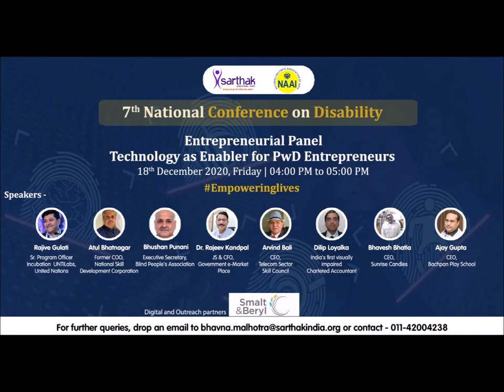Dr Rajeev Kandpal, CFO GeM, in the Sarthak-NAAI 7th NCD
Listen to Dr Rajeev Kandpal, CFO GeM, talking about a new initiative that GeM portal is soon going to introduce which is called the 'Divyangjan Collection' in the Sarthak-NAAI 7th National Conference on Disability as an Entrepreneurial Panelist.